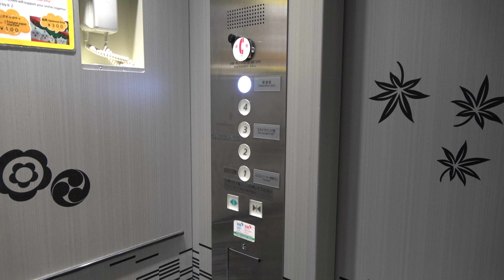Night view from Kyoto Tower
I have visited Kyoto many times, but this was my first time going up the Kyoto Tower. I will explain what the night view looks like (and whether you can see it 😅).